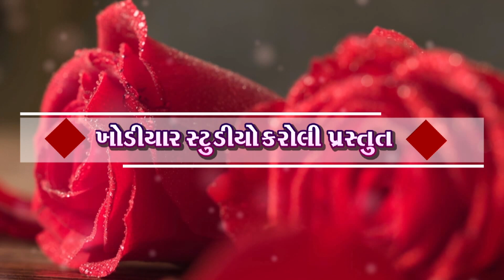jay Goga Mahraj No Aalap I Rashka dham I Mafat Bhuvaji I Raju Narpura, Shamad Naz I Full HD Vidio.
Welcome to Khodiyar Studio

Song:-jay Goga Mahraj No Aalap
Singer:-Raju Narpura, Shamad Naz
Lyrics:-Jay Goga Saund Karoli
Producer:-Ranjit Thakor
Support:- Rashka Dham
Tachnical:- Ranjit Thakor
Lable;- Khodiyar Studio, Mo :-  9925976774